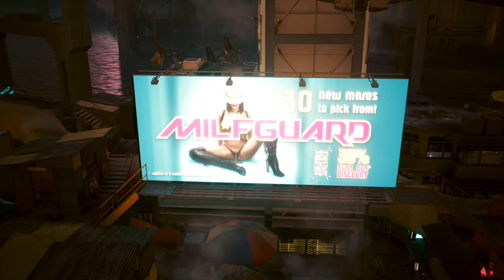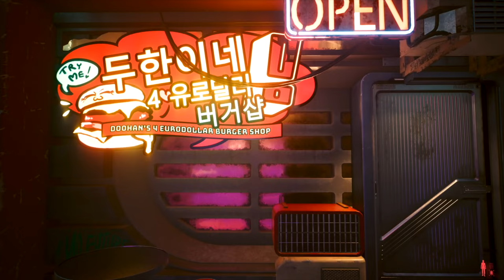Returning Home To Night City (ASMR)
I’ve been away for so long, I am so happy to be back home in Night City!

I fell in love with this city and I just want to show you why.

0:00 Home Sweet Home
9:37 Reinforced Tendons FTW
12:24 Hot Dropping Kabuki
23:58 Alleycat
29:28 Cheese It!
33:37 Night City Nostalgia